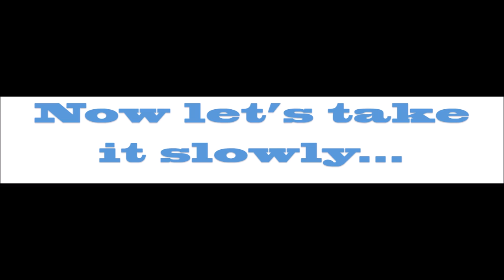Katheryn Obiang exposes her undies during a live show (Must Watch)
Wazobia TV OAP (Katheryn Obiang) exposes her undies during a live show (THE NIGHT SHOW - Akpororo